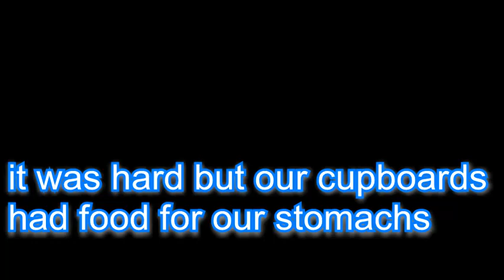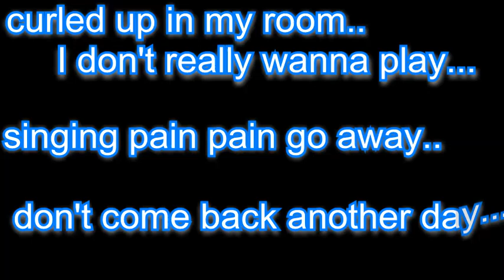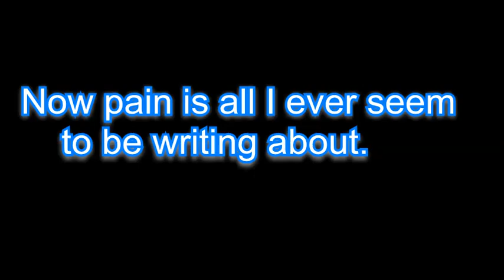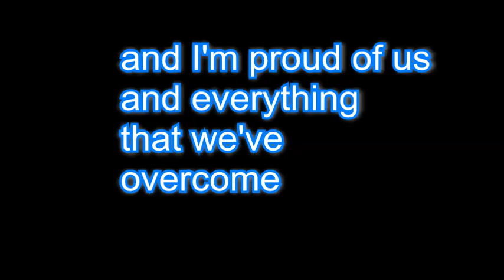Far from home- Dan Magill (lyric video) belfast rap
lyric video for Far from home, from my new album ambivalence.

google play